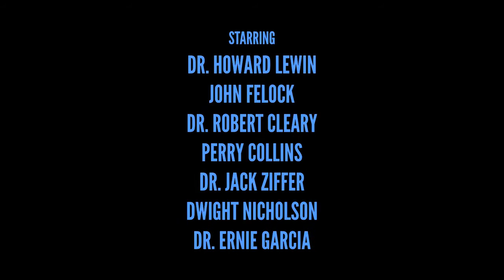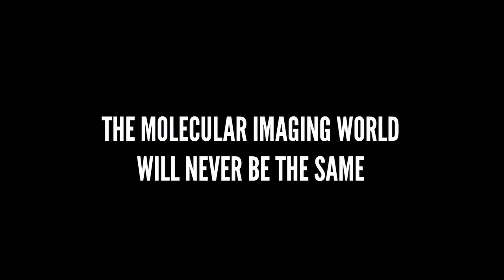Thallium Stallions - The 10th Anniversary Show (Teaser Trailer)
One night only - June 13th, 8pm to midnight.
House of Blues, San Diego California.